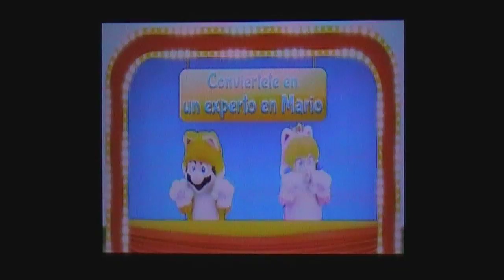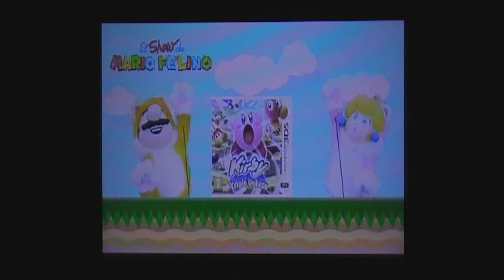El Show de Mario Felino: Episodio 1 - 3DS eShop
Seguro que todos los jugadores con 3DS o Wii U estaréis encantados con el nuevo anuncio de Nintendo, y es que ya podéis ver gratuitamente desde la eShop europea... ¡el primer episodio de El Show de Mario Felino!

¿Qué es este nuevo programa de Nintendo?